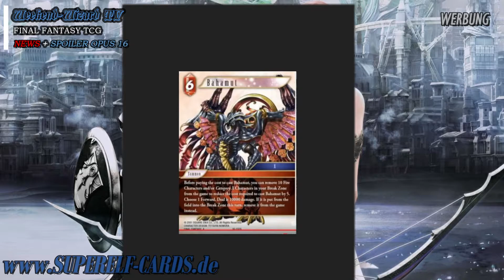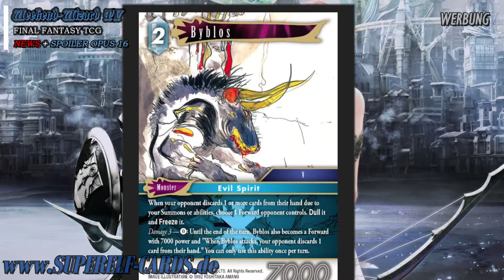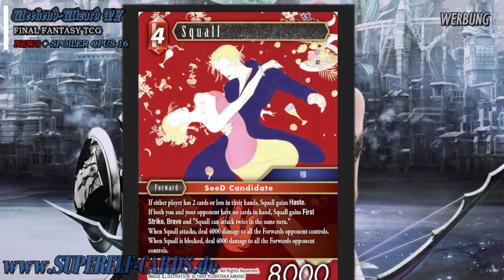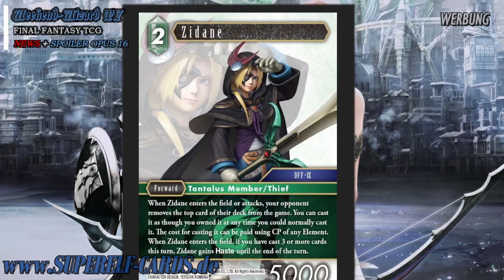FINAL FANTASY TCG: Opus XVI Spoiler + News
Moin, Moin,
heute gibt es für euch einige Karten der neuen Edition von der neuen Edition Emissaries of Light.
Außerdem gibt es ein paar Neuigkeiten...
Aber schaut selbst...
Viel Spaß :-)